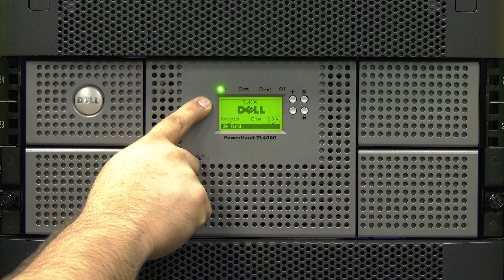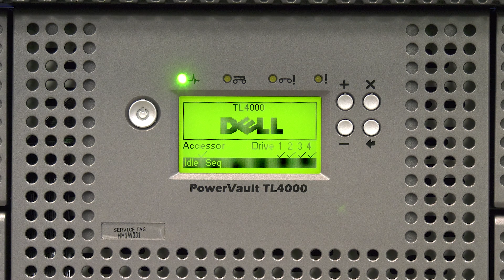Dell PowerVault TL2000/TL4000 Power Supply Replacement Video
We created this series here at TRP to assist you in making repairs and performing various hardware installations.

If you're in need of any Dell tape storage hardware – check us out here - we have Dell tape storage parts guaranteed in stock, fully tested, and ready to ship: